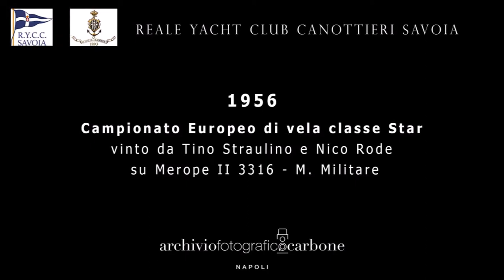La storia del RYCC Savoia in foto: i Campionati Europei Classe Star del 1953 e 1956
Il Circolo Savoia ha dato vita ad una operazione di recupero della memoria storica della vela napoletana. Grazie ad una paziente ricerca di Sergio Pepe, sono state rinvenute presso l’Archivio Fotografico Carbone un centinaio di foto che ritraggono alcuni episodi della storia velica di Napoli e del Circolo Savoia. Il Club ha fornito un contributo economico all’Archivio Carbone per permettere di digitalizzare gli scatti, accorpati in tre video: in questo video, i campionati europei classe Star del 1953 e 1956 vinti entrambi da Agostino Straulino e Nico Rode.